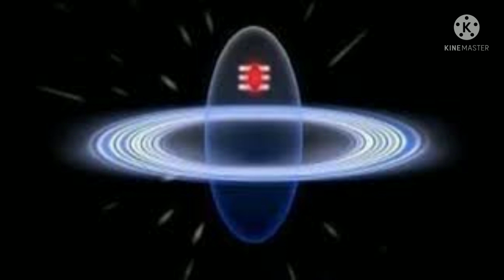2नवंबर#महासयोग#भौमप्रदोष#धनतेरस#शिवलिंग पर चढ़ा दे एक वस्तु मालामाल हो जाएंगे पैसा ही पैसा बरसेगा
2नवंबर#महासयोग#भौमप्रदोष#धनतेरस#शिवलिंग पर चढ़ा दे एक वस्तु मालामाल हो जाएंगे पैसा ही पैसा बरसेगा

श्री शिवाय नमसतुभ्यम